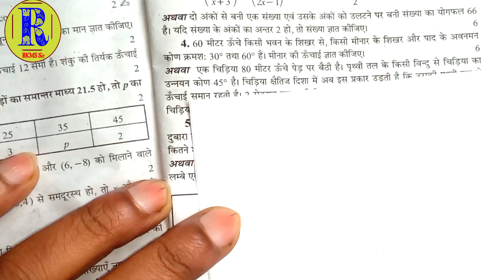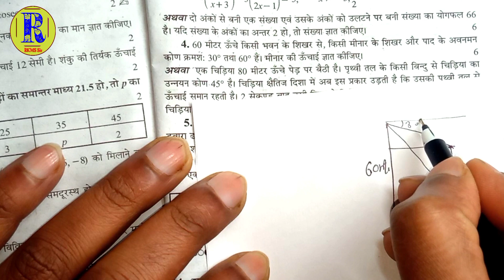60 मीटर ऊँचे किसी भवन के शिखर से, किसी मीनार के शिखर और पाद के अवनमन कोण क्रमशः 30° तथा 60° है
60 मीटर ऊँचे किसी भवन के शिखर से, किसी मीनार के शिखर और पाद के अवनमन कोण क्रमशः 30° तथा 60° है। मीनार की ऊँचाई ज्ञात कीजिए।
60 मीटर ऊंचे किसी भवन के शिखर से, किसी मीनार के शिखर और पद के अवनमन कोण क्रमशः 30 तथा 60 है। मीनार की ऊंचाई ज्ञात कीजिए।
60 मि ऊंचे भवन से एक मीनार के शिखर तथा पाद के अवनमन कोण
60 मी उँचे भवन के शीर्ष से किसी मीनार के शीर्ष व पाद के अवनमन
60 m ऊँची मीनार के शिखर से एक खंभे के शीर्ष तथा पाद के अवनमन
60 मीटर ऊँचे एक भवन AB के शिखर से, एक ऊर्ध्वाधर लैम्प पोस्ट
60 मीटर ऊँचे एक भवन AB के शिखर से एक ऊर्ध्वाधर लैम्प पोस्ट
`60` मीटर ऊँची किसी पहाड़ की चोटी से किसी मीनार की चोटी और आधार
एक मीनार के शिखर से 7 m ऊँचे भवन के शिखर और पाद के अवनमन